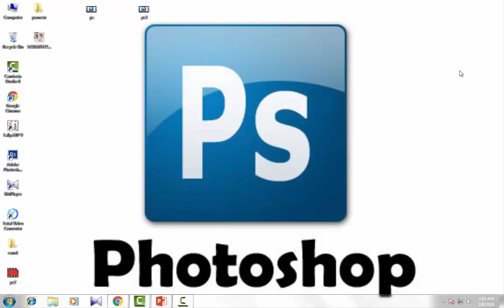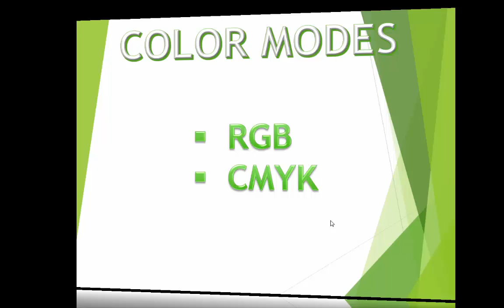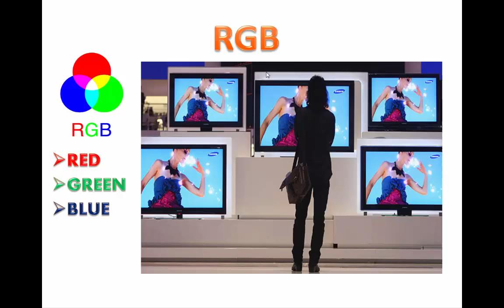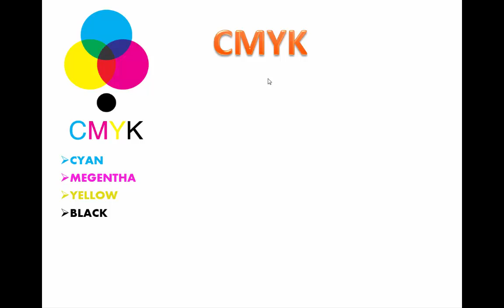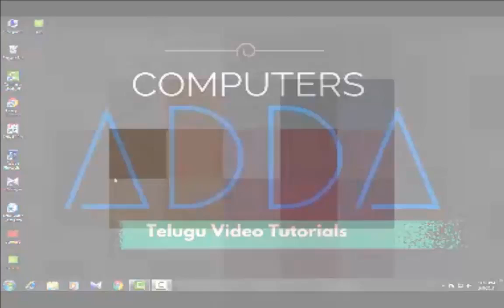Types of Color modes in telugu 03 (Photoshop)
Ms-office,Tally ERP 9, Accounts,Photoshop, Pagemaker, CorelDRAW, AutoCAD (2D & 3D), C Lang, Basics of Computers, Html, Tips & Tricks, Daily & Weekly QUIZ.